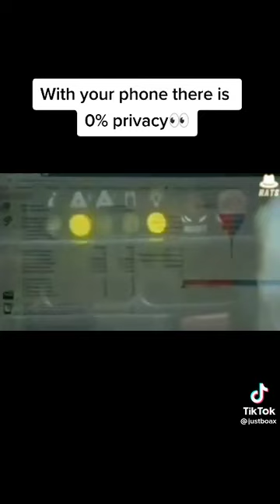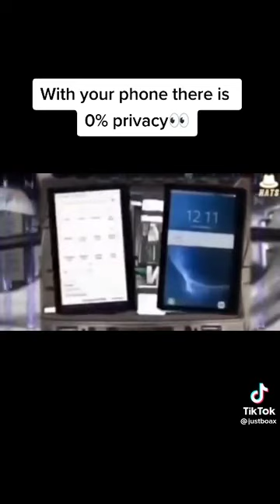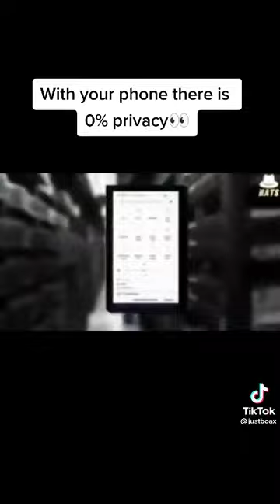They are watching you every where you go 🤯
They watch you every where you go!